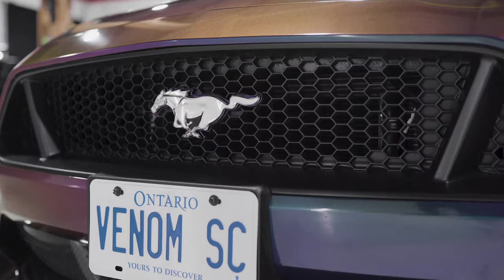Mustang GT Wrapped in Rushing Riptide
This Mustang GT came in to be fully rewrapped in Rushing Riptide,  heres a short cinematic from our Toronto location.

1081 Meyerside Dr Unit 1-2 Mississauga
647.620.WRAP

Our Services:
Vehicle Vinyl Wraps
Detailing
Vehicle Advertising
Custom Carpets
Ceramic Coating
Detailing

Shot and Edited by @LowSpecMedia